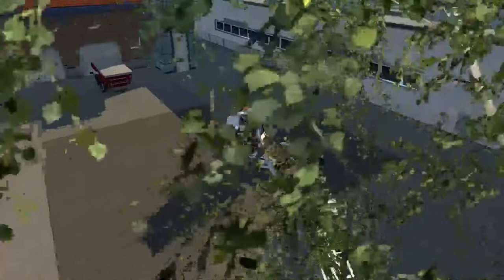European Truck Simulator 2